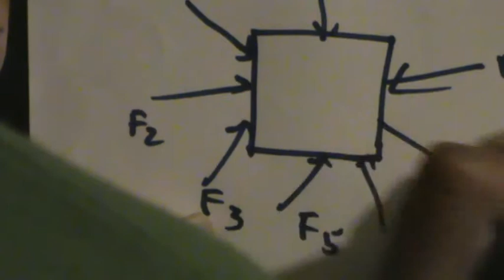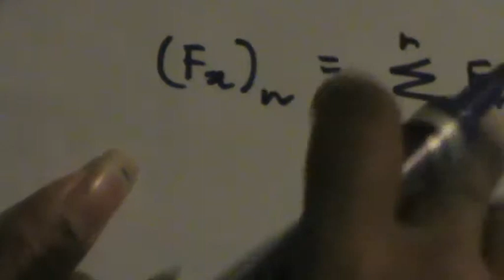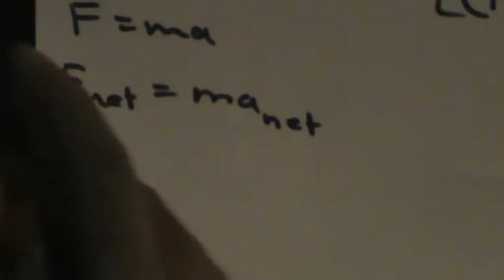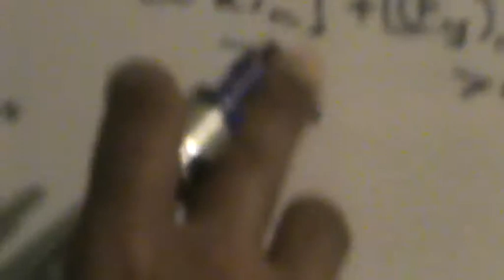Finding the resultant force of an infinite force system